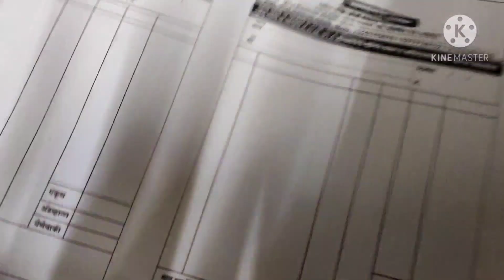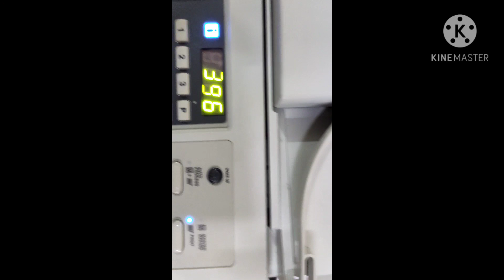Riso 3230 2 colour printing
Hello dosto...aaj maine Riso 3230 printer se 2 colour job print kiya hey... quality achi aati hey...per offset printing se achi nahi..our job bhi perfect match nahi hota proper job nahi ho pata slow speed rakoge to shayad aa jaye main try nahi kiya...aage jake o bhi try karke aapko dilaunga..thanku🙏